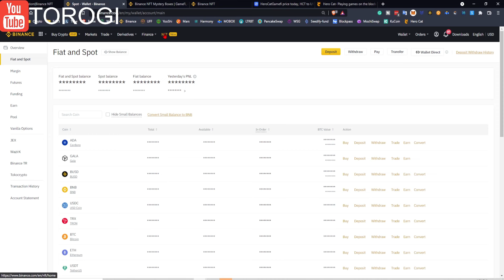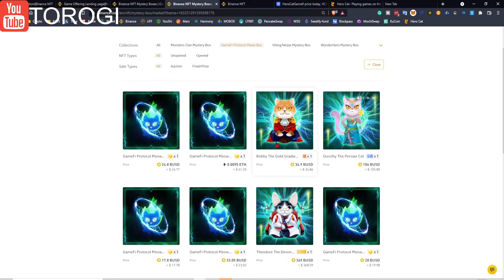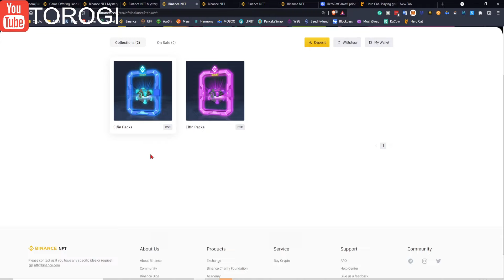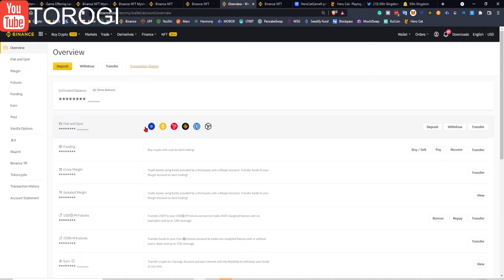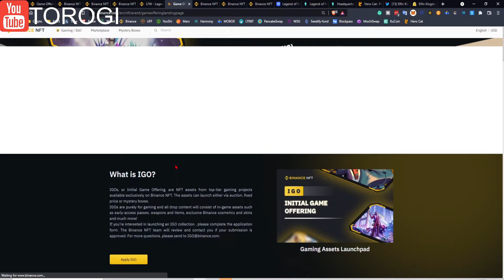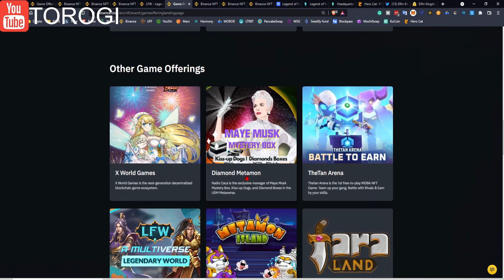Paano mauna sa mga NFT games!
0:08 Intro
0:09 NFT Binance
0:54 HeroCat
02:45 Neighbor Alice
03:36 Elfin Kingdom
 03:55 IGO Location
4:10 Legend Of Fantasy War
5:00 Syn City
5:23 Ending

Use my Code: MKRKOGOD

---CRYPTO PROJECTS---